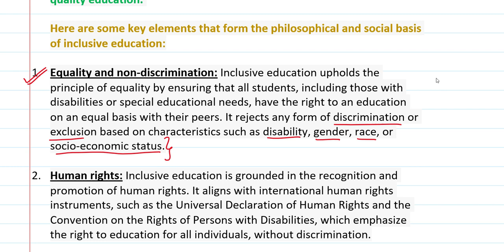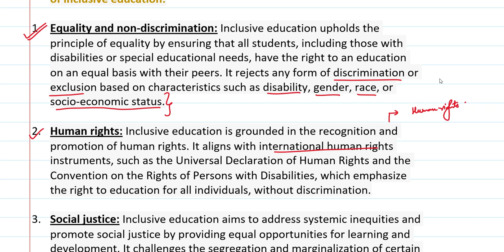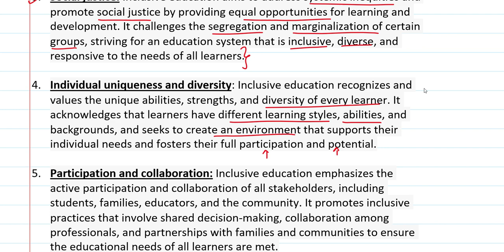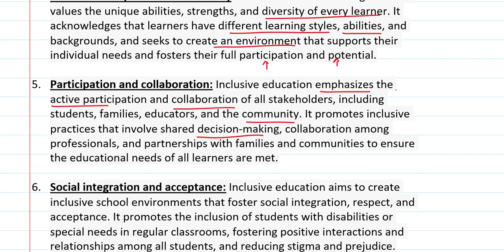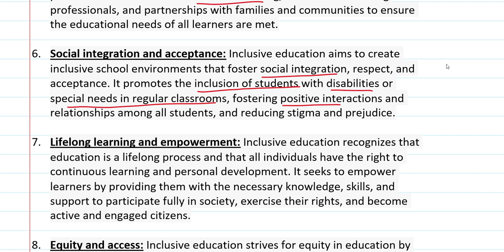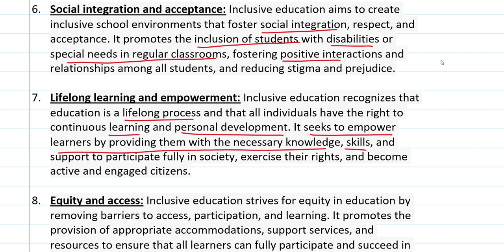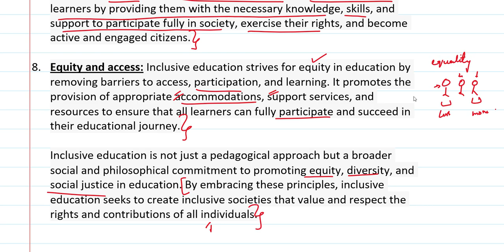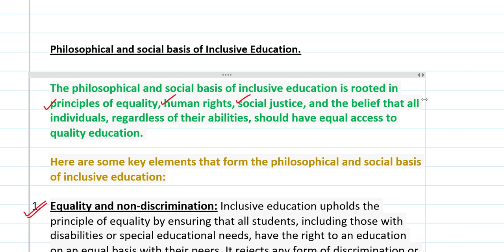Philosophical and social basis of Inclusive Education